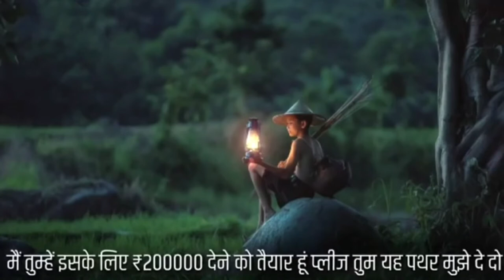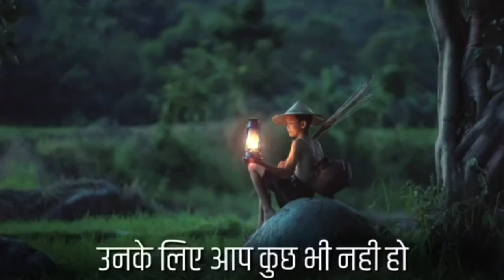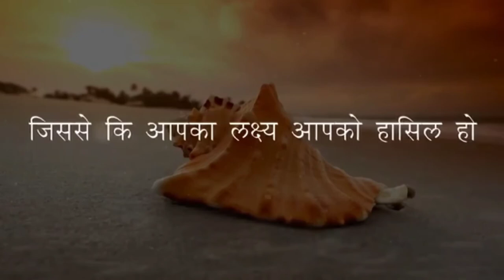Motivatinal story-6#Konw your Values # Inspirational story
Motivatinal story-7#Konw your Values Inspiration story

Collected from other source